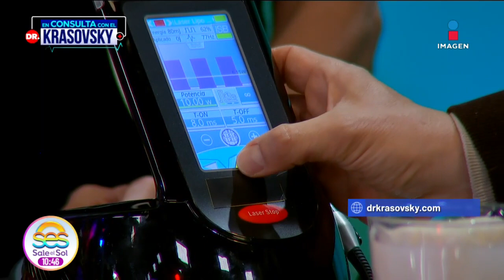Rejuvenece tu cuello: El Dr. Krasovsky te enseña cómo se hace | Sale el Sol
Rejuvenece tu cuello: El DrKrasovsky te enseña cómo se hace